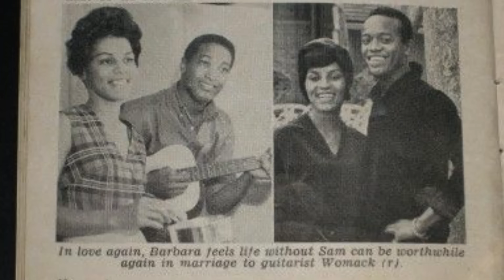Bobby Womack Accused of Setting Up Sam Cooke So He Could Steal His Wife & Daughter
Subribe To Willie D Live Conversations

Artist
Activist
Investor
Podcaster